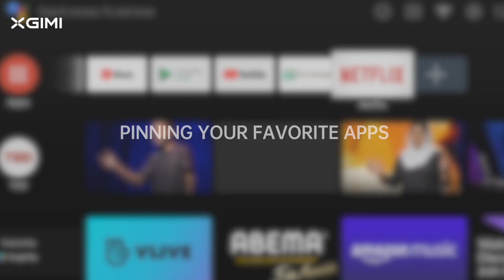PIN FAV APPs With XGIMI Projector Android TV System